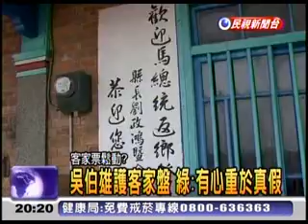20111116 蔡英文遭批假客家人 楓港鄉親不平 民視新聞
華盛頓郵報報導：「三隻小豬」運動 造就台灣在野黨總統大選優勢

【2011/11/16】

美國華盛頓郵報報導民進黨三隻小豬運動的選舉方式，類似童話故事掀起旋風。

蔡英文表示，這次選舉不同於過往在於有兩個意義，第一，民進黨強調的是民生的議題、社會經濟的問題，也希望透過這次選舉，讓選民更能夠理解現在社會所面對的社經議題與挑戰，更訴諸選民的同理心，能夠大家一起來成就一個 台灣改變的機會。第二，這次選戰也強調是一個不對立的選戰、是一個不刻意激化的選戰，也希望自此開始，台灣的選舉文化可以改變，台灣的選舉可以是溫暖的、 正面的、積極的，不一定是要負面的，這有助於民主的成熟，也有助於國家的團結。

媒體詢問，華盛頓郵報報導蔡英文是富裕背景、受過良好菁英教育，卻可以在選戰過程中轉化變成體察民情、扶弱濟貧的女羅賓漢，這段描述是否貼切？

蔡英文說：「 我覺得如果任何人和我一樣，在過去三年多歷經民進黨再起的過程，在整個再起過程中有很多人幫助我們，也很多人把期待放在我們身上，任何民進黨的領導人或是 我們任何政治人物都會感受到這種人民的期待和人民的感受，這是現代民主社會裡面非常重要的，也就是政治人物必須要有同理心，也必須感受人民的感受。」她說，這段時間感受很多，也感謝台灣人讓她學習很多，也讓她也真的深刻理解到這個社會所需要的改變，以及做為一個政黨的責任所在。

至於媒體詢問蔡英文是否覺得自己像羅賓漢？蔡英文說，「我不會射箭」，但我覺得我們追求社會的公平、正義，以及希望在財富分配上可以更均等的訴求，其實是 一個民主進步社會應該要追求的價值，雖然在以前羅賓漢也做過同樣的事，但現在我們要透過社會制度的改革和整體政策的形塑來達成公平正義的目標。